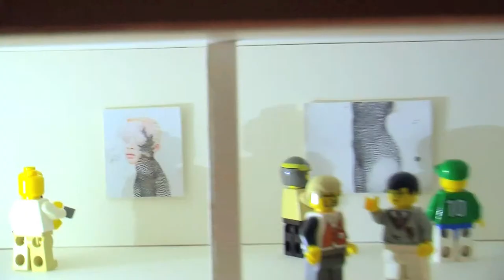Apostrophe Kickstarter Campaign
Help Apostrophe re-open and continue to be a home for artists and friends to revel in each others art, intellects, and style!!